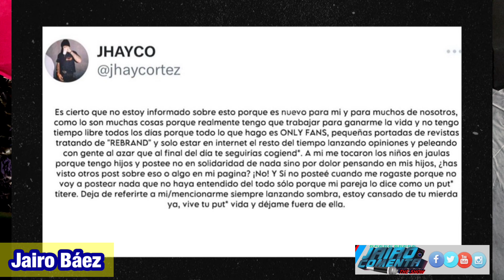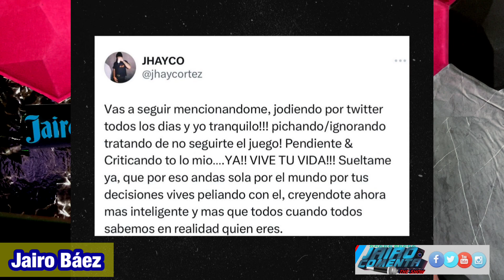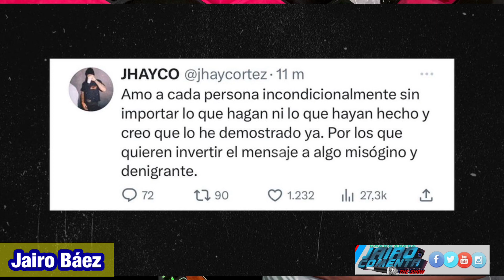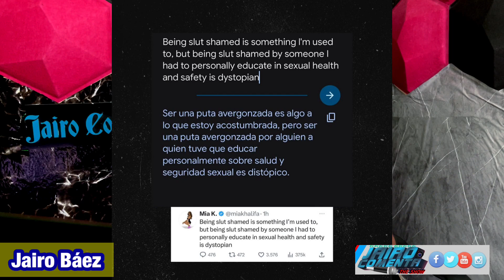JHAYCO HACE QUE CANCELEN A MIA KHALIFA DE TODOS LOS LADOS